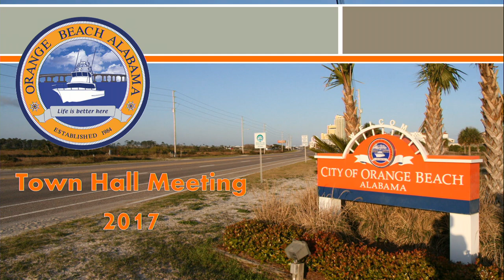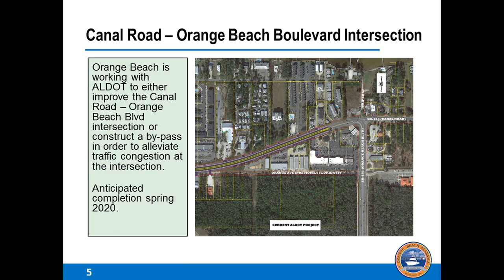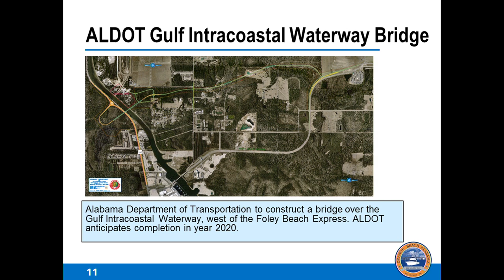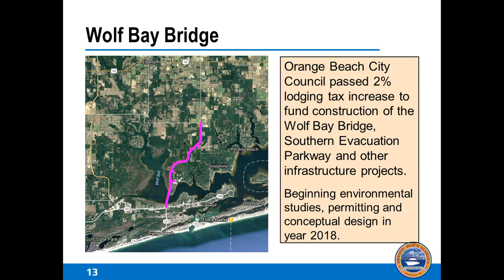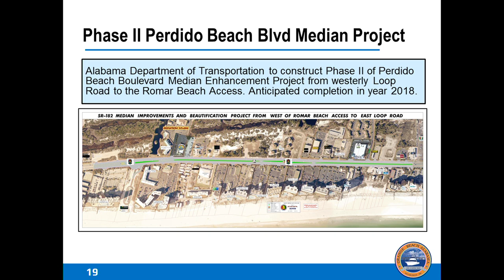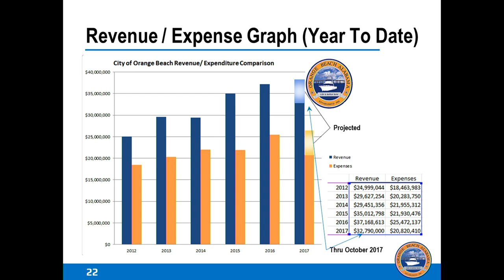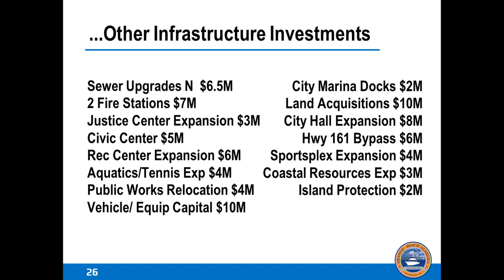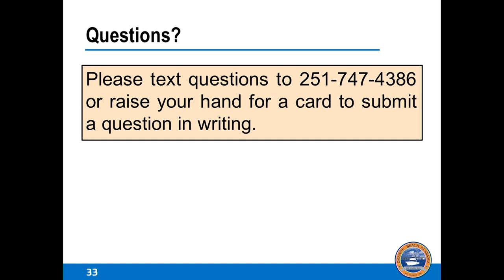Orange Beach Town Hall meeting Part 1, Nov. 7, 2017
On Tuesday, Nov. 7, 2017, Orange Beach Mayor Tony Kennon and the City Council invited the public to a Town Hall meeting at the Orange Beach Event Center. The meeting included updates on transportation projects and the new middle/high school, with Alabama Department of Transportation Director John Cooper as well as Regional Engineer Vince Calametti and Baldwin County Schools Superintendent Eddie Tyler and his staff in attendance.